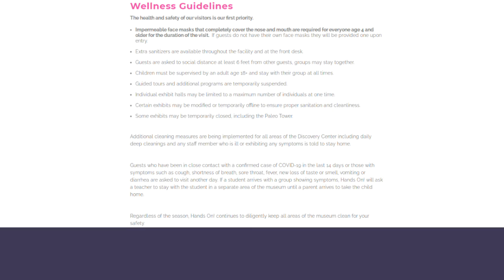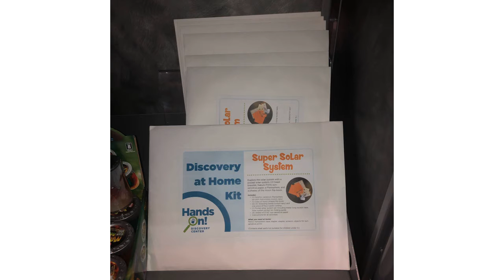Kingsport Chamber Member Spotlight - Hands On Discovery Center